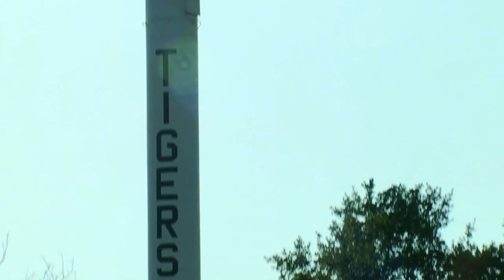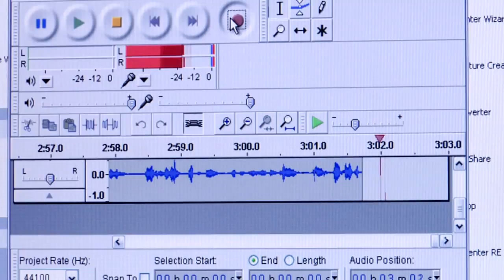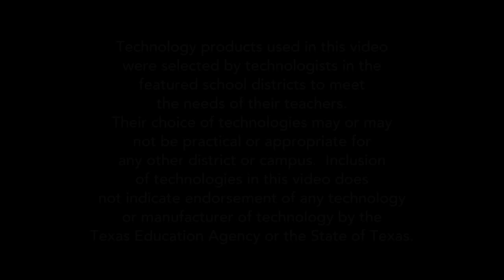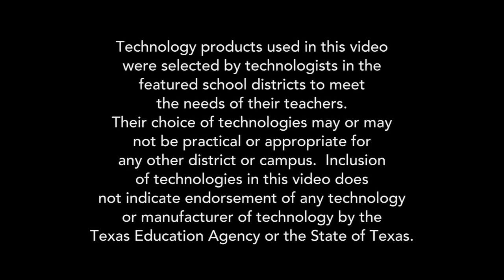POWER ON TEXAS: Arp ISD Utilizing Technology in School to Prepare Students to Succeed Anywhere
Arp Independent School District has a unique challenge that technology in education has helped them face: Preparing students to leave their hometown to find a job.

Educators in tiny Arp Texas have a unique challenge: with few opportunities for employment in the community, they have to prepare students to find work elsewhere.
And so what we are trying to do is work with our students to give them skills where they will be ready for the future, for any future, in any city where they go for employment.
In a town without so much as a public library, the first challenge is getting students excited about school.
Our kids do not typically get a chance to go out and see museums, or go out and see things that you know a kid in a big city might get to see, so we have to find ways to spark learning.
Technology is seen as an important tool for engaging students. In the lower grades, that means keeping kids moving while stimulating their minds
The dance mat gets the whole body involved, and those kids absolutely love it.
For older students, technology spices up even routine exercises.
I had one student that does not care about literary terms at all, does not like to participate, come up to the board, 'what word and I going to get out of the box?', he was excited about what word he was going to draw out of the box in the mimeo, and I'm thinking wow.
And I've seen kids that didn't want to do much with pencil paper tasks, they're flying with technology.
Students also gain confidence through the district's unique student mentor program... teaching the teacher how to use technology.
They feel that, that this information they're imparting is appreciated by the teachers.
It's better than gossip; they're ready to share it.
I like just being able to help teachers out.
Over time, educators in Arp have achieved their goal. Technology has transformed the school and the way students look at the world.
They spend more time.
They want to be in there during lunch, during afternoons, they want to come in during other periods when they're not doing anything.
When they're extending their own learning, and expanding on their own learning, to me that's success.
In the process of expanding horizons for their students, teachers in ARP have discovered exciting possibilities for themselves.
I love the creative flow, that's the most exciting part of teaching to me.
I'm overwhelmed, and I am so pumped for we can do in the months and years to come with our students because it's just opened up a whole new world for us.
To find out more about how Arp ISD joined the digital learning revolution, go

Present